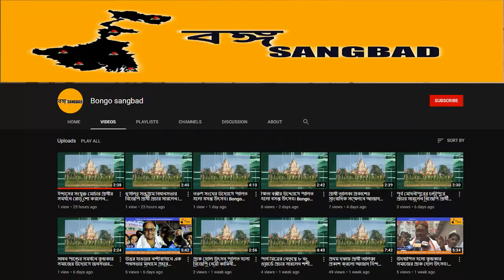লক্ষীর ভান্ডারে অস্বচ্ছতার অভিযোগ।18th August,21|Bongo Sangbad